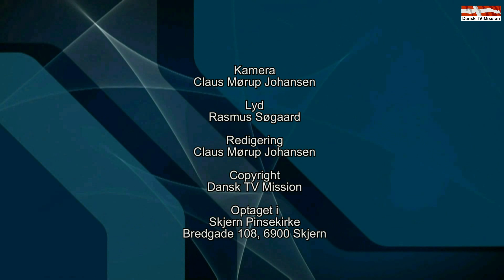Åndelig sult, tale af Simon Marker Pedersen.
Bredgade 108, 6900 Skjern.
Åndelig sult,
tale af Simon Marker Pedersen.